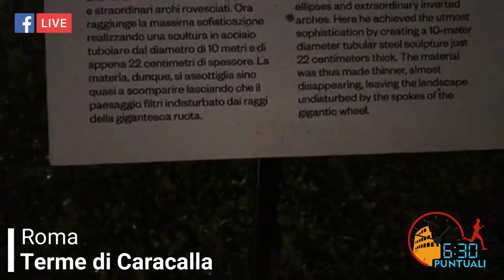6:30 Puntuali - Mario Bianchi (Terme di Caracalla)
Puntata tratta dalla seconda stagione di “6:30 puntuali”, corsetta mattutina in diretta Facebook! Ogni giorno un luogo, una piazza, una strada, un monumento.
Vieni anche tu?